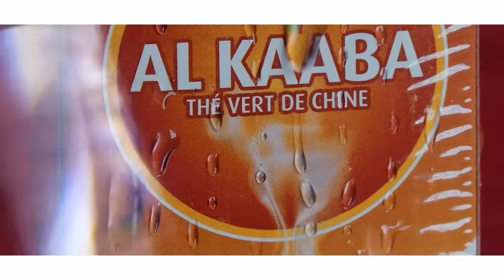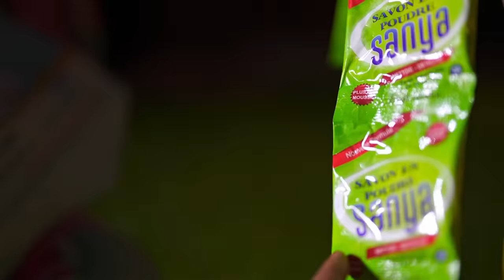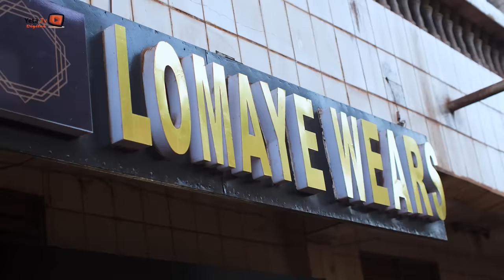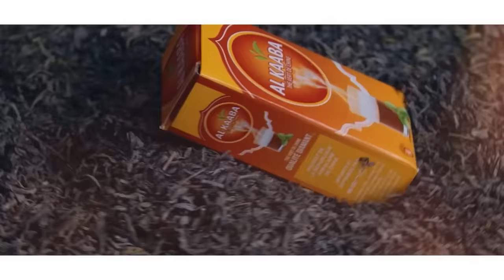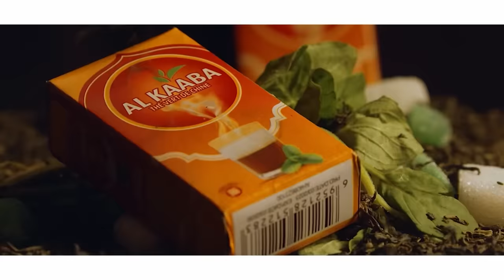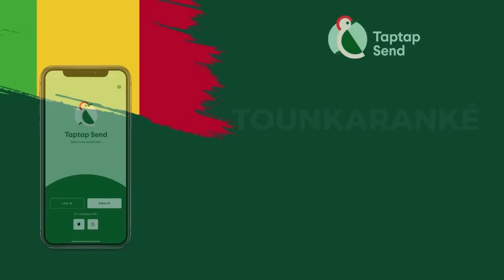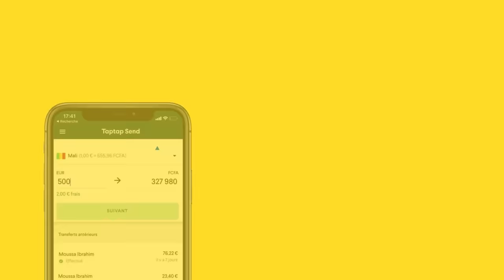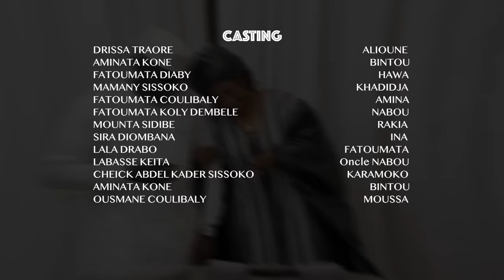Série - Polygamie - Saison 1 - Episode 17 - VOSTFR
👉 YOUTUBE: YETA DIGITAL - Tous les Mardis et Jeudis à partir de 19h:00 (GMT - Mali)

📌 Yeta Digital - Le Courage de l'innovationPHOTO